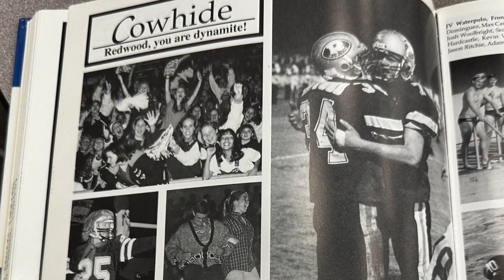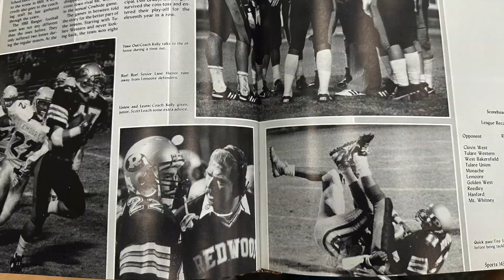Cowhide Legacy Video Final